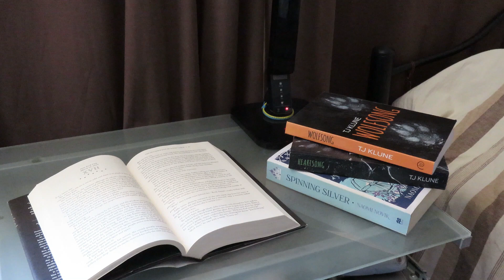VLOG || Crowns of Nyaxia - The serpent & the wings of night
¡Hola, gente bella! Hoy les traigo un vlog de lectura y únicamente de lectura. Leí el segundo libro de la saga Crowns of Nyaxia y quedé destruida ajjaja.

Cuéntenme si lo han leído!

o.o.o.o

o.o.o.o

Grabo con: Canon EOS M50
Edito con: Wondershare Filmora9
Miniaturas: Photoshop